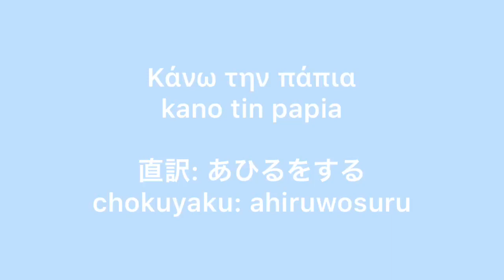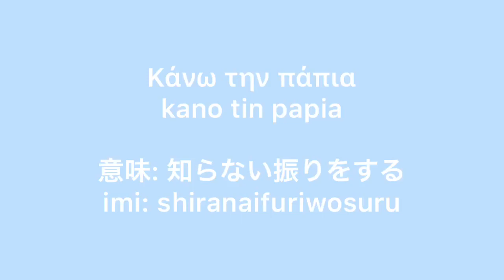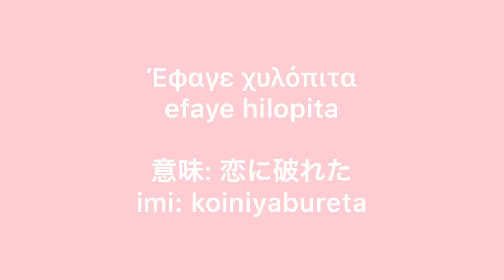ギリシャ語レッスン中級『表現』、Μάθημα Ελληνικών μέτριος «Η ελληνική έκφραση»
Japan, Greece, Leaning Language
日本、ギリシャ、言語レッスン
Ιαπωνία, Ελλάδα, Μάθημα γλώσσας

ギリシャ語レッスン中級『表現』
Μάθημα Ελληνικών μέτριος «Η ελληνική έκφραση»